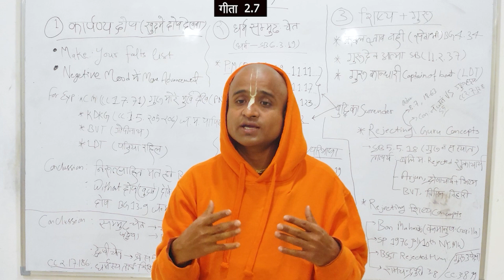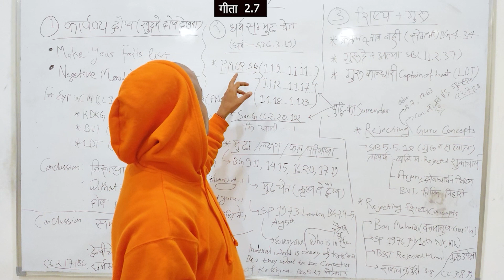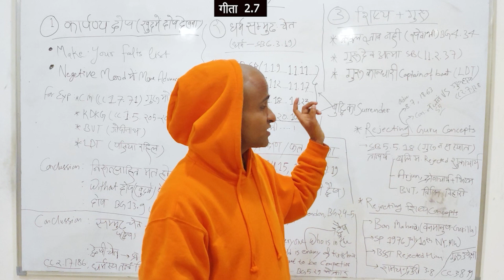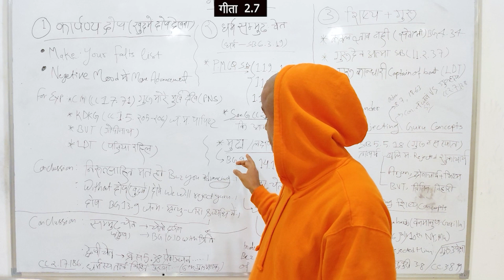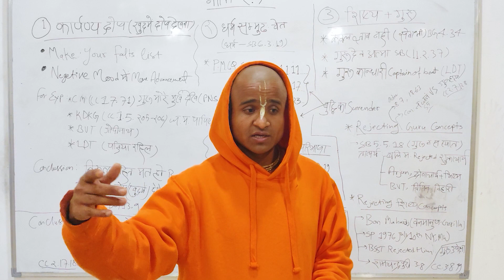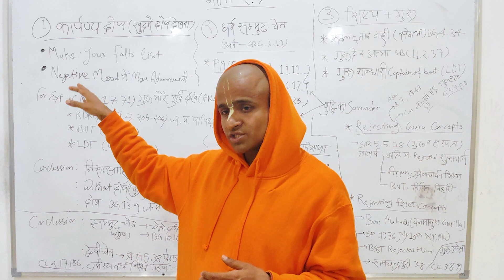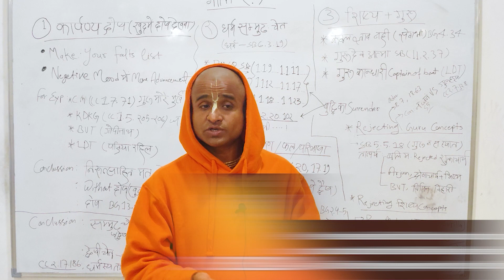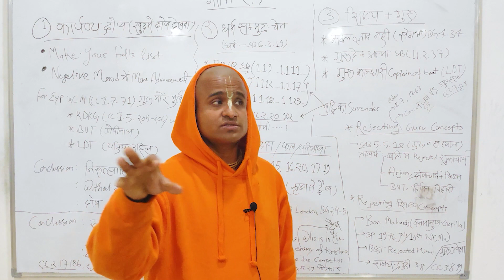में तो हार गया भगवान, अब भक्ति नहीं होगा ! क्या करे ? Bhagavad Gita Course - Day 2, BG 2.7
👉 Qualification for Self - realization is described in this sloka
👉 Arjun sowing his humble attitude and Krishna acting as his guru
👉 Without accepting self faults, Nobody can advance in Bhakti
👉 We all are in this material world bcz we are envious of Krishna
👉 Surrender your ideas and ask for real benefit (Guru)
👉 Don't become hopeless, Bcz your hopelessness is key to achive Krishna

Gita 2.7
कार्पण्यदोषोपहतस्वभावः
पृच्छामि त्वां धर्मसम्मूढचेताः ।
यच्छ्रेयः स्यान्निश्‍चितं ब्रूहि तन्मे
शिष्यस्तेऽहं शाधि मां त्वां प्रपन्नम् ॥

Now I am confused about my duty and have lost all composure because of miserly weakness. In this condition I am asking You to tell me for certain what is best for me. Now I am Your disciple, and a soul surrendered unto You. Please instruct me.

Cover Topics :
Krishna waiting for surrender your ides
Arjuna only hope for krishna
Arjuna and Krishna now become Guru and Shisya
Find out all your faults
I don't know what is Dharma
Rejecting Guru Concepts
Rejecting Shisya Concepts
How to Serve Guru?